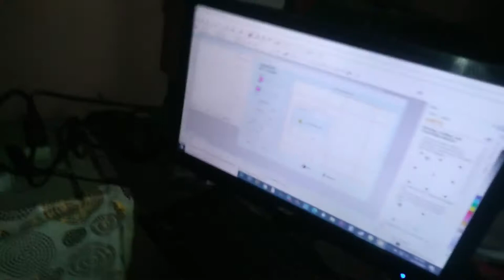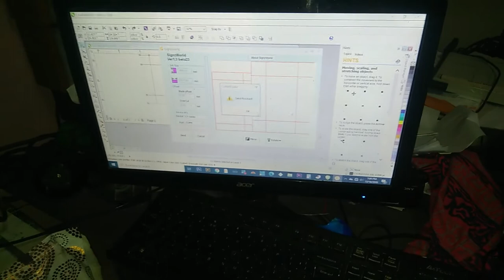CAKE BOX PRODUCTION ll PARA SA ORDER KARONG CHRISTMAS